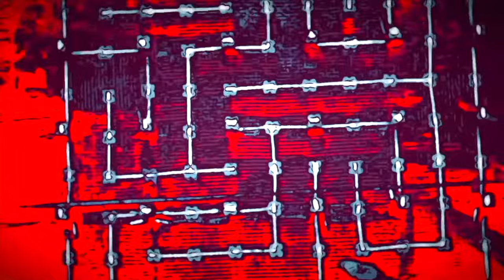Upright Forms - They Kept On Living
Official FULL LENGTH music video for ""They Kept On Living"" by UPRIGHT FORMS - as heard on the SKiN GRAFT Records album ""Sounds To Make You Shudder!""

About UPRIGHT FORMS ""They Kept On Living"":
Dragging behind ghosts of SKiN GRAFT’s Past (Dazzling Killmen, Colossamite and Xaddax) this carbon-based, three-headed organism raise a collective fist at the inevitable dark veil. The debut of Nick Sakes’ new band.

About SOUNDS TO MAKE YOU SHUDDER!:
Do you dare? Just imagine the existential dread and abject horror that will come bubbling to the surface when you flip out the lights and freak out your friends with this, the 150th release from SKiN GRAFT Records. Sporting FIFTEEN NEW and EXCLUSIVE songs sure to scare your guests stiff, “Sounds To Make You Shudder!” is a HALLOWEEN Long Player that plays fast and loose any time of the year!